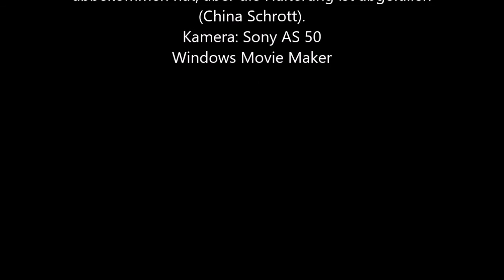Tauchen am 20.08.16 Überlingen Bodensee ehem. Campingplatz.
Tauchen im Bodensee am 20.08.16 bei extrem schlechter Sicht. Erstes Video mit der Sony AS 50. Leider ist die Kamerahalterung (China Schrott) während des Tauchgangs abgefallen. :)
Max. Tiefe: 32m  48 Minuten Single Dive